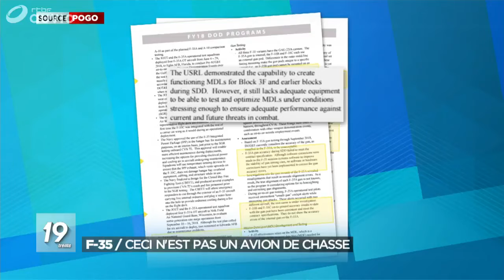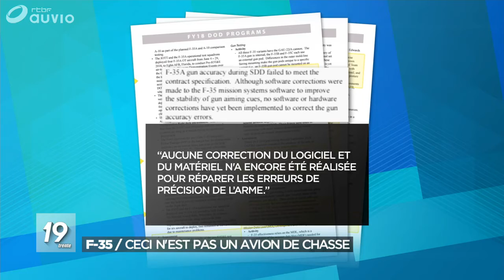JT RTBF 19h30 - 27-03-19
Plus c'est gros, plu çà fait du bruit quand çà dégroigole ...